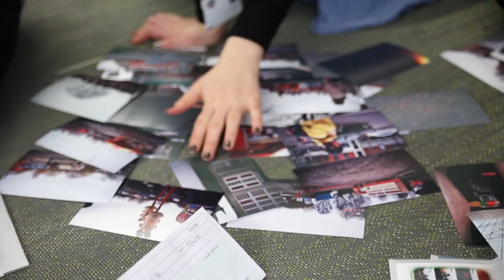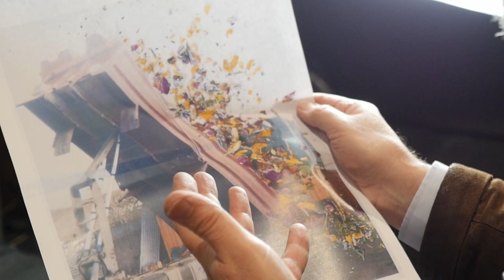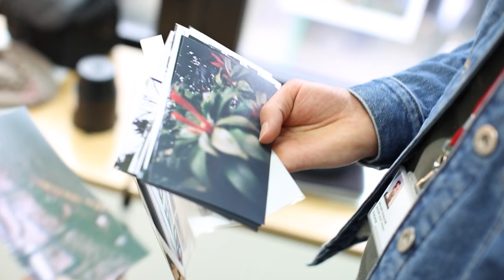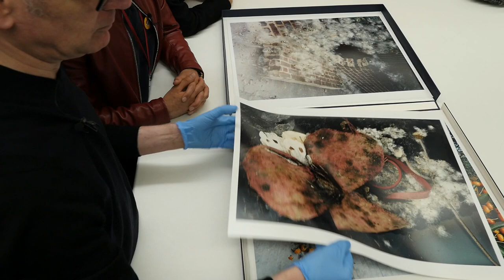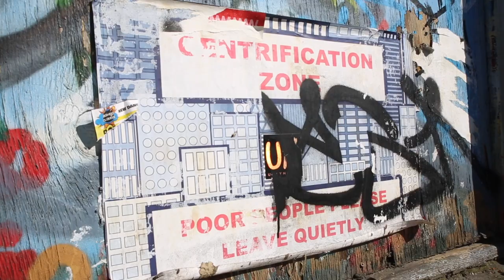"Hackney Flowers", work of Stephen Gill explored by young people at the Museum of London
In 2015, the Museum of London began Beyond Documentary, a three-year project supported by the Heritage Lottery Fund. This project has allowed them to expand the museum’s photography collection by collecting images which push the boundaries of traditional photography.

The Museum of London has been collecting and displaying photographs since its creation. The collection’s roots lie in the photographs acquired from 1912 onward by its precursor, the London Museum, and images acquired in the early 1970's for the museum’s new home at London Wall.

Today the collection encompasses an estimated 150,000 objects, comprising a visual encyclopaedia of London’s physical and social fabric. The strength of the collection lies in its breadth and its documentary focus, with emphasis on working and social life, as well as the topography of London.
The project was not just about acquiring new objects. An important element involved working with young Londoners to give them an insight into the museum and its collections by making a short film about one of the photographers whose work we had collected.

We immediately felt that the only way for the young people could make a film about a photographer’s work was by personally experiencing and feeling the work. Working with the filmmaker and museum staff , we led the 4 different groups of young people into a unknown journey of discovery into what photography is, letting them imagine each photographer’s unique techniques and respond to it. Our camera obscura was definite a winner each time!

To date, four films have been made in this way, each one different from the others, reflecting not only the nature of the subject matter but the ideas and responses of the participants.

Beyond Documentary is a free exhibition at the Museum of London from 27 April 2018.

You can see these films, and the works that inspired them, in Beyond Documentary: Experimental Photography in London 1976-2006.